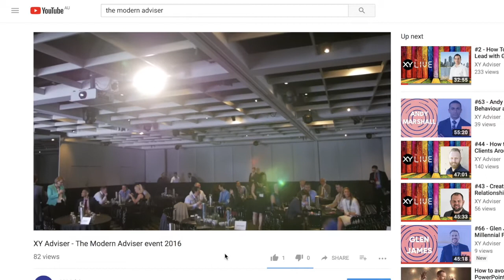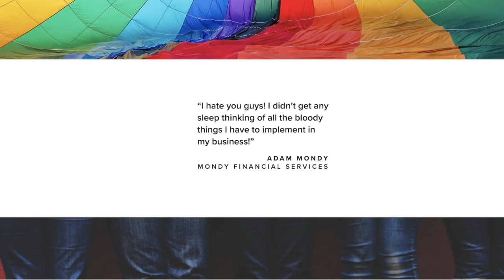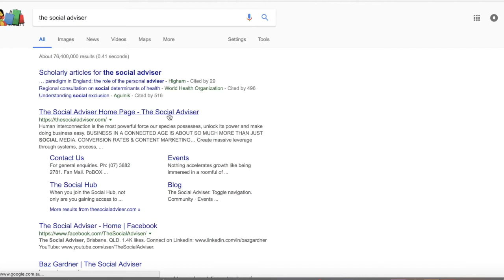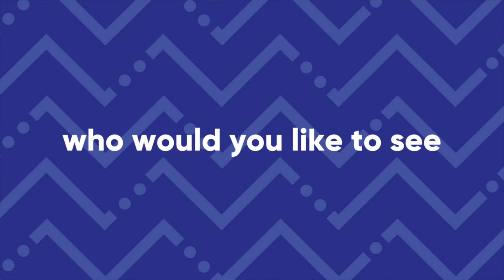#67 Emily Blanch on the link between travelling, happiness and financial advice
If you’re an active member in the XY community, you’ve probably seen her name start to pop up regularly, you may have even connected with her some way, somehow. But what do you actually know about XY’s newest team member, the new Community Manager – Emily Blanch?

Experience wise, Emily is a mixed bag of paraplanning, online media and writing, but she is totally in her element when she is delivering an unforgettable client or customer experience. She can’t tell a story without using her hands and if she could, she’d climb to a tall building somewhere and shout it out to the world that travelling (at some point in your life) is without a doubt the best thing you can do for your health, your wealth and your happiness.

Amongst the travelling stories, the clichés (all of the clichés) and some of the amazing things XY Adviser has coming up this year, here’s our favourite highlights:

• Why travelling is sometimes the best career advice you can give
• Clayton’s greatest success emotionally with clients as a financial adviser
• Why a lifestyle change can open up a world of new opportunities
• The brand-new look and feel of XY
• The big names we are determined to get on the XY Podcast this year
• How Adrian is looking to combine the skillsets of accountants and advisers to maximise the value provided to clients
• And what does beer and financial advice have to do with each other?

If travelling has ever been on your radar, we’re pretty sure Emily’s stories will have you wanting to book a ticket overseas now (apologies to employers everywhere). But if getting an employee back with a fresh perspective, a new outlook and a sense of accomplishment and motivation, we think that’s a pretty good return on investment.

P.S. This podcast is best enjoyed with a cold beer!

And as always, a big thank you to our major partner ZURICH and also to SunSuper for the continued support.